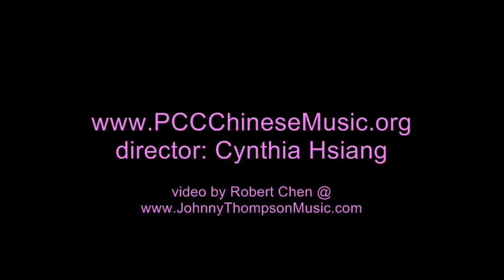良宵 刘天华作品 （1928）Beautiful Evening young erhu-ist Minghan Qiu @ PCC student ensemble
A modern classic piece composed by a renown modern Chinese folk music artist Tianhua Liu, called Beautiful Evening (1928). This was performed by student spike fiddle virtuoso Minghan Qiu at the Pasadena City College Chinese Folk Music Student Ensemble.